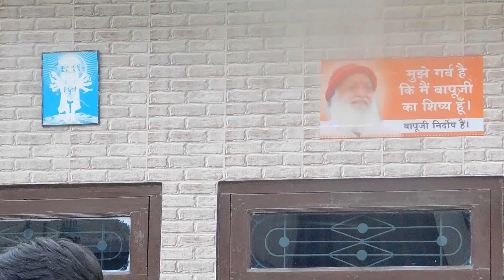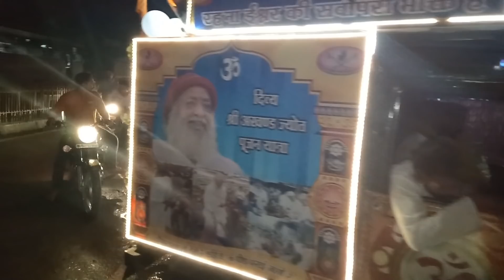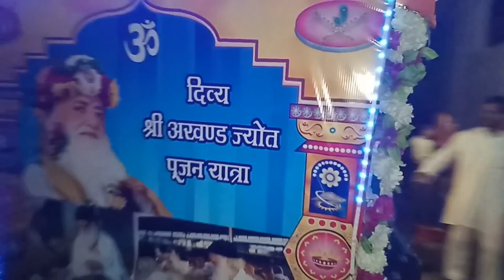मुकेरियां (पंजाब) । श्री ज्योत पूजन यात्रा । 9 सितम्बर 2018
पूज्य संत श्री आशारामजी बापू द्वारा प्रज्वलित अखण्ड दिव्य श्री ज्योत का मुकेरियाँ के विभिन्न साधकों के घरों में पर्दापण - ९ सितम्बर २०१८